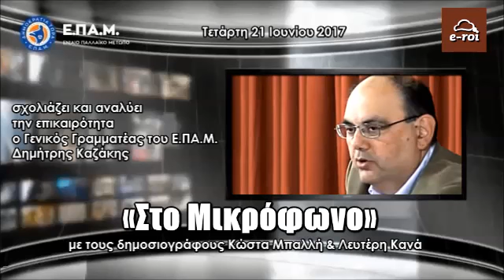Ε.ΠΑ.Μ. - Ο Δημ.Καζάκης «Στο Μικρόφωνο» του E-ROI - 21 Ιουνίου ‎2017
Εκπομπή «Στο Μικρόφωνο» με τον δημοσιογράφο Απόστολο Ρόσσιο, από Τρίτη έως Παρασκευή στις 14:00.

Ο Γενικός Γραμματέας του Ενιαίου Παλλαϊκού Μετώπου (Ε.ΠΑ.Μ.) Δημήτρης Καζάκης αναλύει όλα τα θέματα της τρέχουσας επικαιρότητας, και όχι μόνο, καθώς επίσης απαντά σε email με ερωτήσεις φίλων ακροατών και συνομιλεί ζωντανά μαζί τους, μέσα από τον διαδικτυακό σταθμό E-ROI, την Τετάρτη 21 Ιουνίου ‎2017.

Παρών στο στούντιο οι δημοσιογράφοι Κώστας Μπαλλής και  Λευτέρης Κανάς.

- Σοβιετική Ένωση, ΚΚΕ, Περεστρόϊκα και...Σοσιαλιστική διαπλοκή.

- Διαχρονικό και χρονίζον θέμα κάθαρσης της Ελληνικής Πολιτικής σκηνής και Κράτος Δικαίου, στόχοι ανεκπλήρωτοι έως σήμερα, που επιζητούν ολοκλήρωση.

- ΑΑΔΕ(Ανεξάρτητη Αρχή Δημοσίων Εσόδων), υπερκρατική δομή, εκτός κάθε δημοσίου και κοινοβουλευτικού ελέγχου, εν δυνάμει Υπ.Οικονομικών.

- Εισπρακτική επιδρομή ΑΑΔΕ στα ΙΧ, ανασφάλιστα, σε ακινησία, χωρίς πινακίδες, ακόμη και σε απόσυρση, η αποθέωση του παραλόγου.

- Επίσκεψη Τούρκου πρωθυπουργού, ταυτόχρονες παραβιάσεις και προκλήσεις στο Αγαίο και αυτομολήσεις Τούρκων στρατιωτικών στην Ελλάδα.

- Κεμάλ Ατατούρκ και ηγετική τακτική.

- Άφαντη συμπληρωματική συμφωνία(4ο μνημόνιο), της εθελόδουλης κυβέρνησης με τους δανειστές.

- Ντ.Τραμπ υπ' ατμόν, εντεινόμενες φήμες για αναγκαστική παραίτηση, λίαν συντόμως.

- Νομική Δέσμευση και ολοκληρωμένο πρόγραμμα Ε.ΠΑ.Μ.

- Κυπριακό ζήτημα και διαχρονικές προσπάθειες επίλυσής του.

- Πλήρης διάλυση όλων των κρατικών δομών, έως Τοπικής Αυτοδιοίκησης, υπό την σκέπη κατοχικού επιτρόπου Γ.Φούχτελ.

Ακούστε τις εκπομπές του E-ROI Web Radio με τον Απόστολο Ρόσσιο & τον Δημήτρη Καζάκη και επικοινωνήστε μέσω e-mail στο Στείλτε τις απόψεις και τις ερωτήσεις σας για να συζητηθούν ζωντανά στον «αέρα».